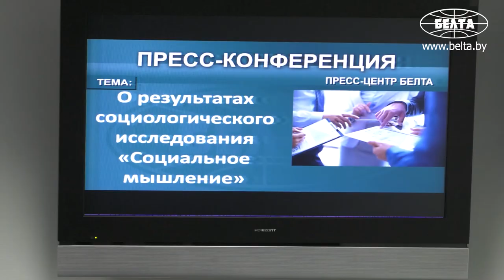Президенту Беларуси доверяют 66,5% жителей страны социсследование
Президенту Беларуси доверяют 66,5% жителей страны. Об этом заявил сегодня журналистам директор Аналитического центра EcooM Сергей Мусиенко, комментируя результаты социологического исследования "Социальное мышление", проведенного в преддверии VI Всебелорусского народного собрания.